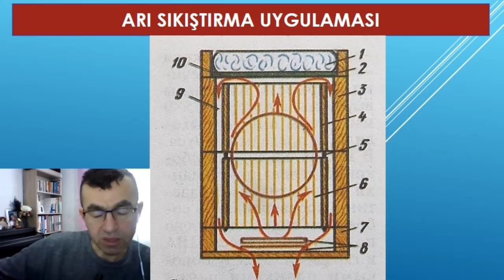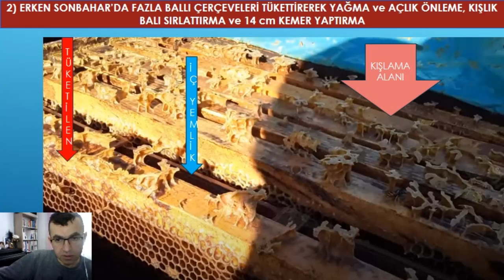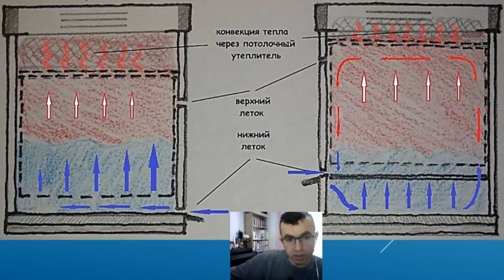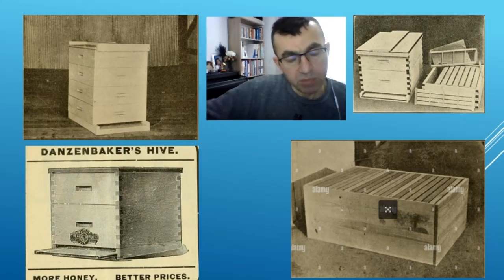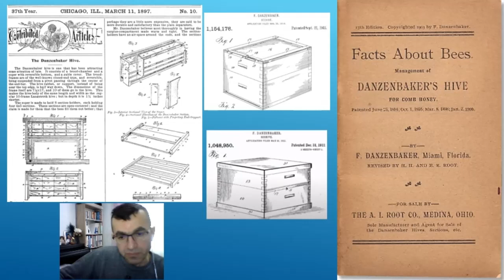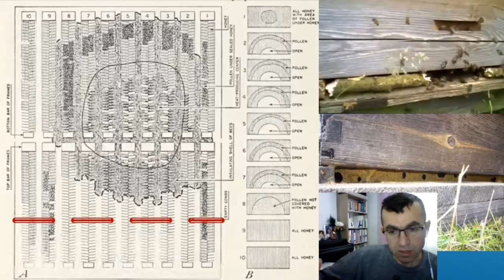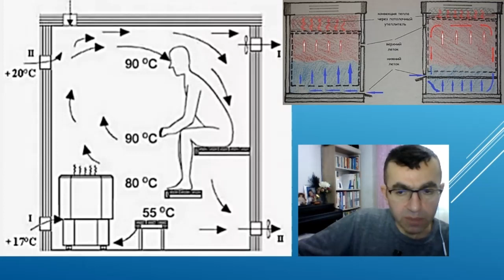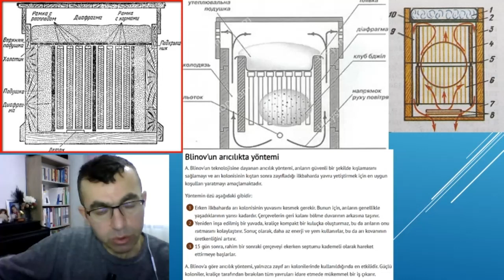438-arı SIKIŞTIRMA UYGULAMASININ AMAÇLARI, DADANT ve DANZENBAKER USULÜ BAL YAPTIRMA, BLİNOV YÖNTEMİ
2016 yılından beri uygulamalı ve teorik eğitimler alıyorum. Değişken özellikte Akdeniz, Karadeniz, Karasal iklimleri ve Marmara geçiş iklimi birarada) iklimde çalışıyorum. Akademik yayınları araştırarak bunlardan arıcılarımıza faydalı bilgi olacağına inandıklarımı 2-13 kovanda Araştırma Geliştirme ve Denemeler yapıyorum. Amacım Varroa ve Hastalıklarla mücadelede Organik asitlerden Oksalik ve Formik asit temelli sürdürülebilir arıcılık yapabilmek.
Anlamadığınız yerleri yorum yazarak sorabilirsiniz.

I have been receiving practical and theoretical trainings since 2016. I work in the climate (Mediterranean, Black Sea, Continental climates with variable characteristics and Marmara transition climate together). By researching academic publications, I am conducting R&D Research Development and Experiments in 2-13 hives, which I believe will be useful information for our beekeepers. My goal is to be able to do sustainable beekeeping based on Oxalic and Formic acid from organic acids in the fight against Varroa and Diseases.
You can ask by writing comments about places you don't understand.
Encourage us to investigate. I'm waiting for your support.

我从016年开始接受实践和理论培训。 我在气候（地中海，黑海，具有可变特征的大陆性气候和马尔马拉海过渡气候一起）工作。 通过研究学术出版物，我正在2-13荨麻疹中进行研究，开发和实验，我相信这将是我们养蜂人的有用信息。 我的目标是能够在对抗Varroa和疾病的斗争中，基于有机酸的草酸和甲酸进行可持续养蜂。
你可以通过写评论来询问你不明白的地方。

He estado recibiendo capacitaciones prácticas y teóricas desde 2016. Trabajo en el clima (Mediterráneo, Mar Negro, climas continentales con características variables y clima de transición de Mármara juntos). Al investigar publicaciones académicas, estoy llevando a cabo Investigaciones, Desarrollos y Experimentos en 2-13 colmenas que creo que serán información útil para nuestros apicultores. Mi objetivo es poder hacer apicultura sostenible a base de ácido oxálico y Fórmico a partir de ácidos orgánicos en la lucha contra la Varroa y las Enfermedades.
Puedes preguntar escribiendo comentarios sobre lugares que no entiendes.

मैं 2016 से व्यावहारिक और सैद्धांतिक प्रशिक्षण प्राप्त कर रहा हूं ।  मैं जलवायु में काम करता हूं (भूमध्यसागरीय, काला सागर, चर विशेषताओं के साथ महाद्वीपीय जलवायु और एक साथ मरमारा संक्रमण जलवायु) ।  अकादमिक प्रकाशनों पर शोध करके, मैं 2-13 पित्ती में अनुसंधान, विकास और प्रयोग कर रहा हूं जो मुझे विश्वास है कि हमारे मधुमक्खी पालकों के लिए उपयोगी जानकारी होगी ।  मेरा लक्ष्य वेरोआ और बीमारियों के खिलाफ लड़ाई में कार्बनिक अम्लों से ऑक्सालिक और फॉर्मिक एसिड के आधार पर स्थायी मधुमक्खी पालन करने में सक्षम होना है ।
आप उन जगहों के बारे में टिप्पणी लिखकर पूछ सकते हैं जिन्हें आप नहीं समझते हैं ।
हमें जांच के लिए प्रोत्साहित करें ।  मुझे आपके समर्थन का इंतजार है ।

Tenho recebido formações práticas e teóricas desde 2016. Eu trabalho no clima (Mediterrâneo, Mar Negro, climas continentais com características variáveis e clima de transição de Mármara juntos). Ao pesquisar publicações académicas, estou a realizar investigação, desenvolvimento e experiências em 2-13 colmeias que, em minha opinião, serão informações úteis para os nossos apicultores. O meu objectivo é poder fazer uma Apicultura sustentável à base de ácido oxálico e fórmico a partir de ácidos orgânicos na luta contra a Varroa e as doenças.
Você pode perguntar escrevendo comentários sobre lugares que você não entende.
Encoraje-nos a investigar. Estou à espera do vosso apoio.